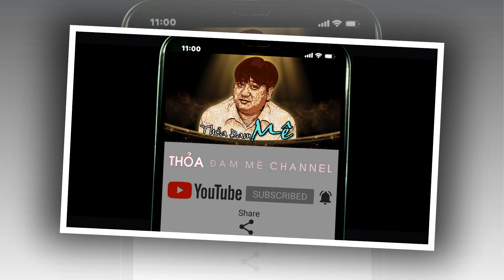LAN HOÀNG NHẠN T8 VÀ KIẾM TIÊN VŨ HOA ĐẸP CÓ NỤ II THÚ CHƠI CÂY HOA CẢNH.